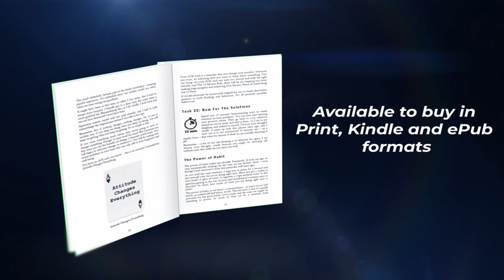The 15-Minute Rule for Forgiveness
The book trailer for the book "The 15-Minute Rule for Forgiveness" by Caroline Buchanan; a book which offers a framework for fostering forgiveness and self-forgiveness.